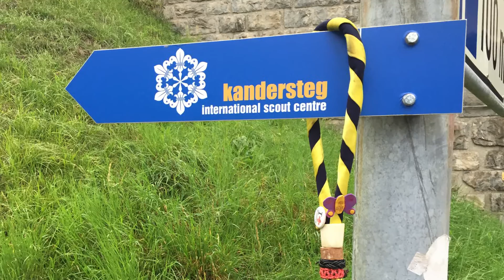Dia 2 | Road To Kandersteg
El Clan Mafeking nos sigue contando su experiencia por tierras Suizas.